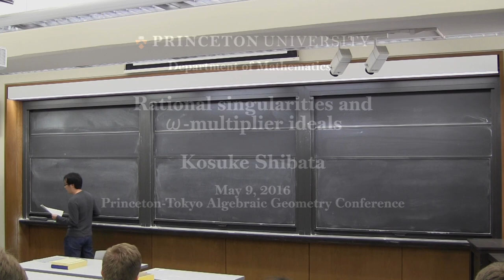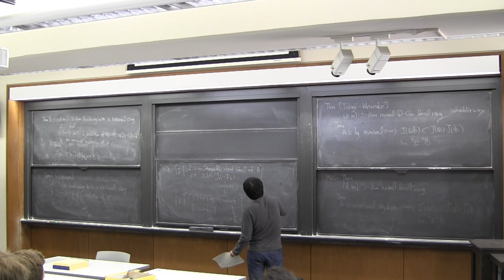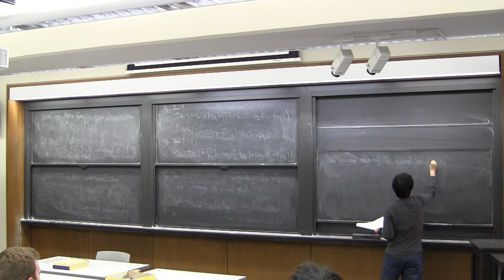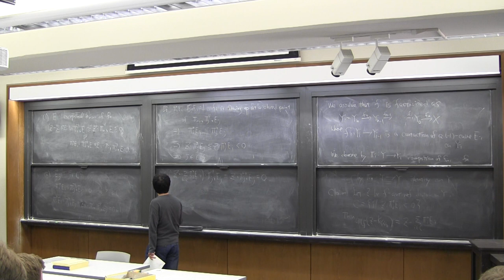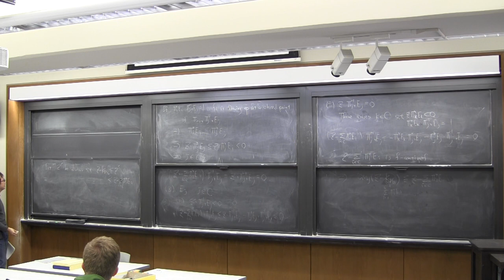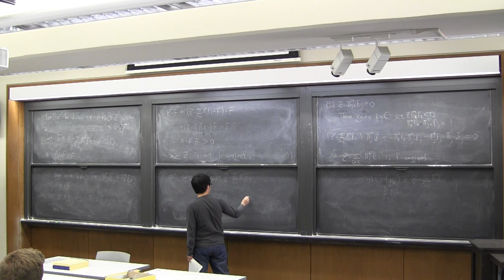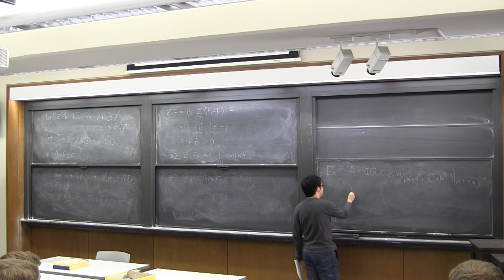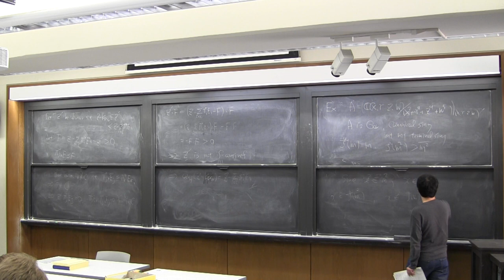Kosuke Shibata - Rational singularities and $\omega$-multiplier ideals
May 9, 2016 - Princeton University
This talk was part of the Princeton-Tokyo Algebraic Geometry Conference

The multiplier ideals are fundamental tools in birational geometry.In this talk I introduce an $\omega$-multiplier ideal which has similar properties and works in a slightly different way than a multiplier ideal.
Demailly, Ein and Lazarsfeld proved the subadditivity theorem for multiplier ideals on non-singular varieties. This theorem gives many applications of commutative algebra and algebraic geometry. Takagi and Watanabe proved that the subadditivity theorem holds for a 2-dimensional log terminal local ring. Moreover they showed the characterization of a 2-dimensional log terminal local ring via the subadditivity of multiplier ideals. Hence it makes sense to consider the subadditivity of $\omega$-multiplier ideals. The main goal of this talk is to show the characterization of 2-dimensional local ring with a rational singularity via the subadditivity of $\omega$-multiplier ideals.